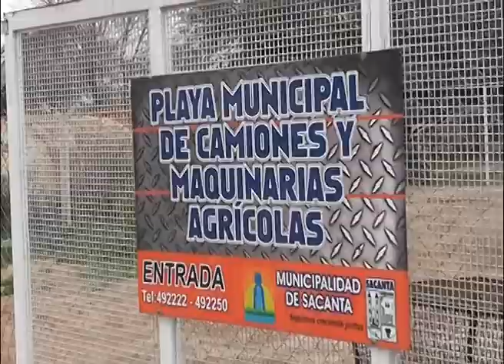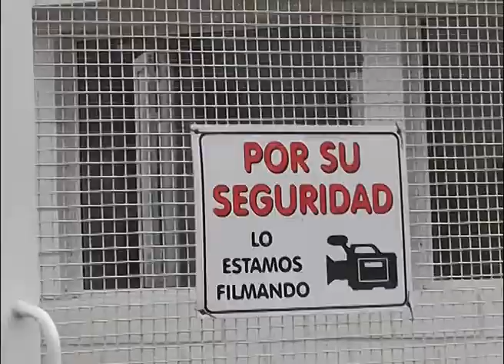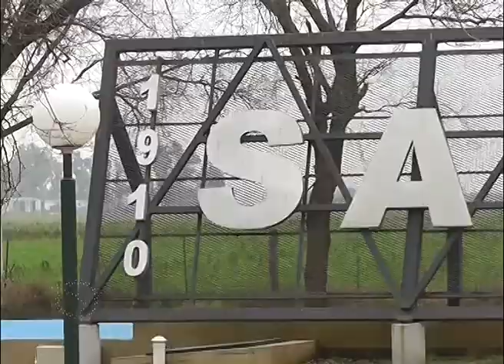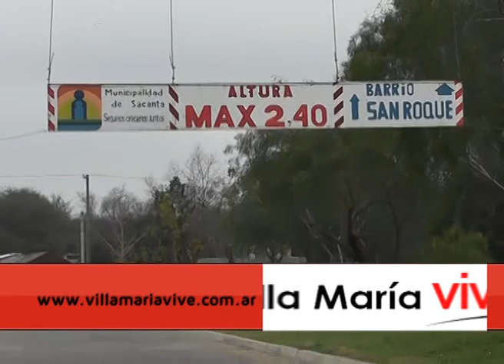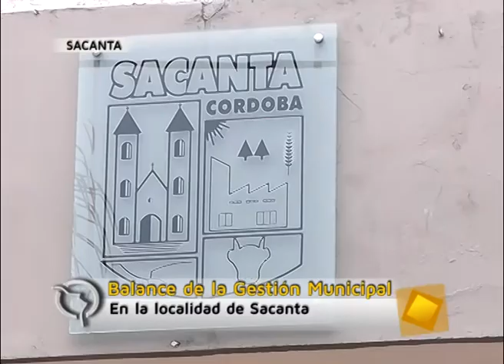Adrián Cuchetti Balance de la gestión municipal